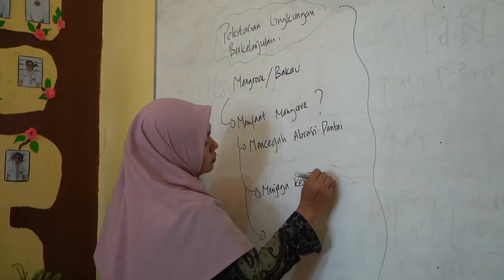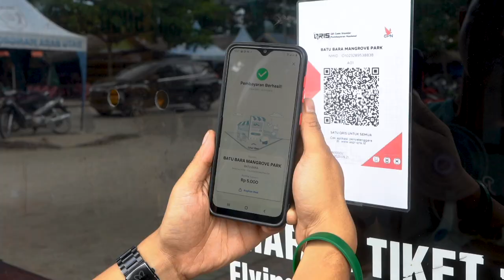Profil Kandidat Emas PROPER 2023: PT. Indonesia Asahan Aluminium (Persero)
Video menceritakan Profil Perusahaan, Program Eco Invoasi dan Inovasi Sosial Ekowisata Pantai sejarah

- Modifikasi Media Pemanasan Tungku Reduksi Dengan Menggunakan Grafit Tanpa Shunt Resistor
- Modifikasi Tungku Reduksi Pot Aluminium dengan Penambahan Busbar untuk Pencegahan Anode Effect
- HYFIRE (Recycle Air Pendingin Unit Kompresor Sebagai Bahan Baku Hydrant dan Tangki Air Fire Truck
- CaO IPAL (Modifikasi IPAL dengan Optmalisasi penggunaan kapur tohor (CaO) untuk menurunkan Sludge IPAL B3)
- SCRAPKER (Pemanfaatan Limbah Scrap Bekas untuk Modifikasi Unit Crush Breaker pada kegiatan pembersihan Tungku Reduksi)
- Program Mangrove CENNIAPORA: Penanaman Mangrove Rhizopora & Avicennia dengan Metode Range Wall Plant untuk Pohon Asuh Konservasi biota laut Pantai Sejarah

PROTEK EMAS merupakan wujud komitmen upaya perbaikan lingkungan dan sosial yang dilakukan perusahaan bersama dengan masyarakat lokal melalui kegiatan konservasi mangrove yang sekaligus untuk menjawab permasalahan sosial yakni adanya kegiatan prostitusi di kawasan pesisir. Kegiatan memberikan pengetahuan dan keterampilan baru terkait pengelolaan wisata dengan lebih baik bagi anggota KTCM secara umum. Secara kelembagaan PROTEK EMAS meningkatkan kapabilitas organisasi atau kelembagaan baik dalam manajemen internal maupun manajemen eksternal.